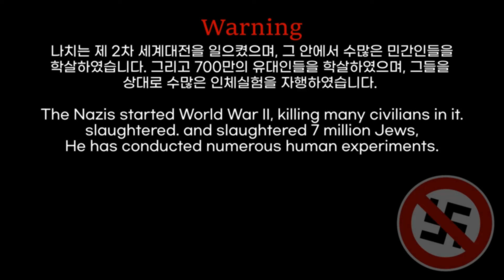Deutsches Mädel / 독일의 소녀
나치즘을 찬양하거나 미화하지 않습니다.
[ It doesn't praise Nazism. ]